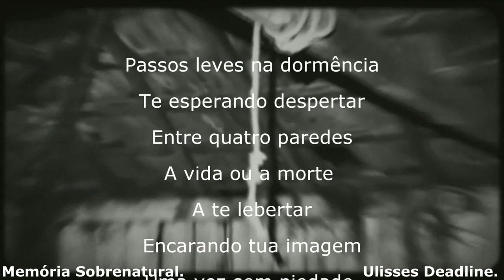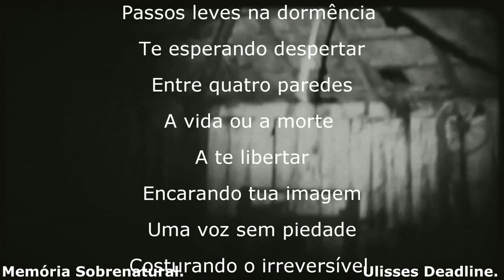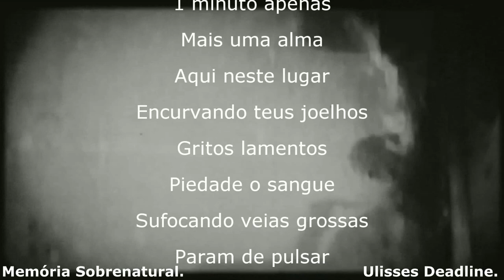Tormentos na Escuridão em contato com a Caldeira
este video traz a comunicação ao sobrenatural em lugares assombrados e casas aintigas ao obscuro e neste video trago a vcs a revelação da caldeira